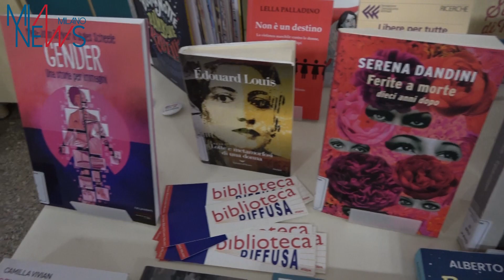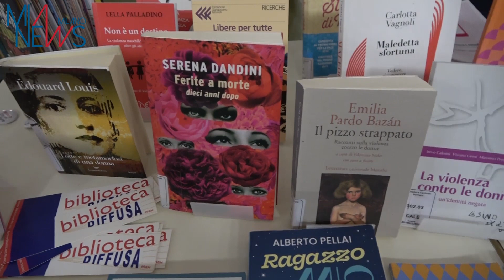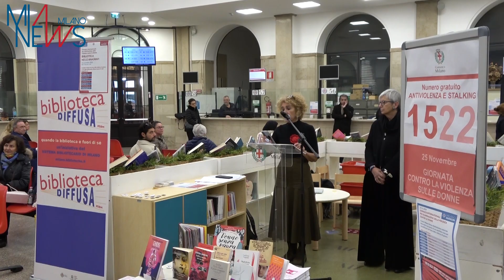VIOLENZA DONNE, OSSERVATO UN MINUTO DI SILENZIO IN TUTTI GLI UFFICI COMUNALI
Il minuto di silenzio per le donne vittime di violenza che si è tenuto nel salone anagrafe di via Larga e le parole di Gaia Romani, assessore ai Servizi Civici e dell'assessore al Welfare Lamberto Bertolè.

(MIANEWS) Milano, 23 NOVEMBRE 2023  - "Ogni anno si raggiungono cifre impressionanti, ogni tre giorni muore una donna vittima di femminicidio. Abbiamo deciso di portare le biblioteche in tutte le sedi dell'anagrafe del Comune con libri che parlano di femminismo e di come sconfiggere il patriarcato. La violenza di genere è un problema di uomini ma il patriarcato è un problema di tutta la società. Non c'è nessuna guerra in atto ma la volontà di rinnovare le alleanze e l'impegno nostro di rinnovare i servizi". Lo ha detto Gaia Romani, assessore ai Servizi Civici del Comune, nel corso della presentazione dell'iniziativa di sensibilizzazione “Biblioteca nelle anagrafi” in occasione della Giornata internazionale per l'eliminazione della violenza contro le donne che si è tenuta nel salone dell'Anagrafe di via Larga alla presenza delle operatrici della Rete antiviolenza comunale e alla quale hanno partecipato anche l'assessore al Welfare Lamberto Bertolè, la consigliera comunale del Pd e presidente della commissione Pari Opportunità e Diritti Civili Diana De Marchi e la delegata del sindaco alle Pari opportunità Elena Lattuada, che assieme a Romani, hanno poi letto brani e poesie sul tema. L’iniziativa “Biblioteca nelle anagrafi”, preceduta da un minuto di silenzio in ricordo delle vittime osservato nello stesso momento in tutti gli uffici comunali, si è tenuta oggi oltre che in via Larga, in altre sette sedi anagrafiche (via Padova 118, piazzale Accursio 5, via Oglio 18, via Baldinucci 76, viale Tibaldi 41, via San Paolino 18 e via Quarenghi 21), con il coinvolgimento del sistema bibliotecario e della rete dei centri antiviolenza e prevede nei bibliopoint realizzati ad hoc con una proposta di libri dedicati alla sensibilizzazione di adulti e bambini sul tema dei diritti delle donne e della violenza di genere. "Sicuramente c'è più consapevolezza ma al tempo stesso, in questa fase di messa in discussione del patriarcato, il rischio dell'aumento di violenza è più forte: è quando si perde il potere che gli uomini possono essere ancora più violenti. Il numero di omicidi in Italia sta diminuendo ma non quello dei femminicidi, sono in leggero aumento e questo ci dice che c'è ancora moltissimo da fare - ha spiegato l'assessore Lamberto Bertolè nel corso del suo intervento per presentare l'iniziativa - Dobbiamo partire da un lavoro culturale profondo in una logica preventiva per essere ancora più efficaci e dare risposte tempestive ai primi segnali di rischio e violenza. Da quest'anno per fortuna abbiamo iniziato ad aggiungere l'aggettivo maschile, perché bisogna contrastare la violenza maschile contro le donne, diamo un nome alle cose: è una questione maschile".